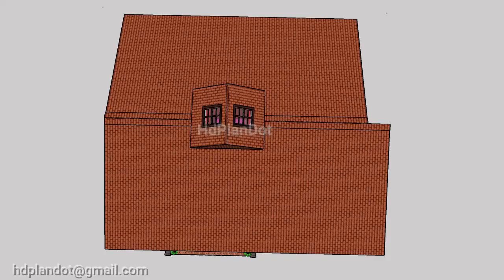1480Sqft Nalukettu House|Small Nalukettu|Veedu|Kerala house design|Nadumuttam|Kerala home design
Nalukettu house 1480Sqft. This video includes plan ,interior walk through and elevation of nalukettu house with 1480sqft area.

Plot area : 7 cent
Plan Area :1480sqft
Direction :East facing
This plan includes;
 Living room
 Nadumuttam(courtyard)
 Three bedroom without attached toilet
 Master bedroom with attached toilet
 Dining area
 Kitchen
 Work area
 Common toilet

My Laptop

To Purchase ;
Pendulum wall clock
Wooden Home Temple
Ganesha Idol Statue
Brass Nilavilakku Kerala
Wooden Texture Wallpaper
Wooden chair
TV Table Unit Display Storage Cabinet Rack with Decor Shelf
Hanging Ceiling Lamp
Ceiling Light
Bed with Storage
Dining Table
Brass Gramophone Phonograph Showpiece
Decorative Wall Hanging Elephant Nettipattam

Kerala naalukettu house,
veedu,
new model Kerala house,
Kerala traditional house,
Kerala house,
3 bedroom home,
plan under 1200 sq.ft,
Kannur,
Kerala house plan,
Kerala home plan,
Kerala home elevation,
Kerala house plan 1150 sq.ft,
Kerala modern house design,
Kerala modern home design,
house constructions,
17 lakh home,
1700sq.ft Kerala house plan,kerala nalukettu house for sale